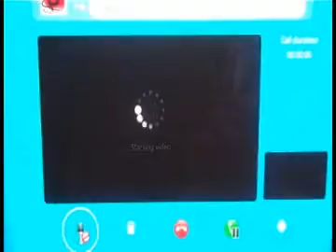Video conferencing comes to the living room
The Washington Post's Cecilia Kang talks with Josh Silverman, CEO of Skype, about a new software program that brings online video conferencing to the TV.